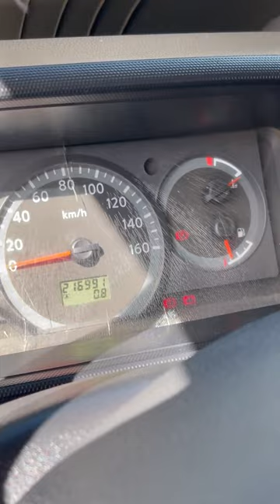🔥PROPIEDAD VENDIDA🔥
(SE VENDE): TURBO DOBLE CABINA Y CON CARROCERÍA (PARTICULAR)

Marca: Nissan.
Modelo: 2012.
Línea: NT400 CabStar.
Placa: Amarilla, Impar, de Yopal.
Motor: 2.953 CC, Diesel.
Kilometraje: 217 Mil Kms.
Capacidad: 2.5 Toneladas.
Capacidad: 5 Pasajeros.
Soat Y Revisión: Nuevos.
Ubicación: Yopal- Casanare.

Es: (4) puertas y tiene carrocería, cuenta con aire acondicionado, equipo de sonido con control, alarma de bloqueo con doble control y 1 llave de apertura, es segundo dueño, el carro se ha trabajado en el campo, acarreos y ganadería. Está lista para trabajar, lista para traspaso. La carrocería está recién reparada, 4 amortiguadores nuevos, batería nueva, embrague nuevo, y tiene llantas nuevas.

VALE: $65 MILLONES.